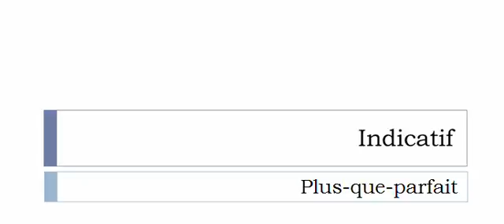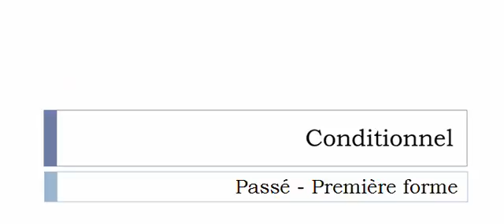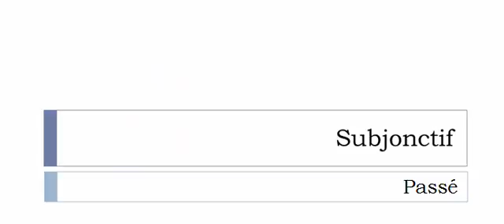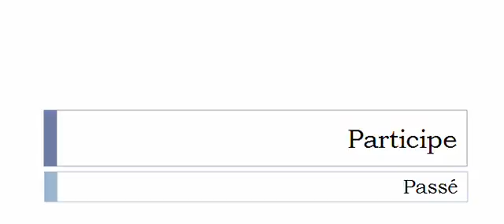フランス語を学ぶ = 共役 = Préférer